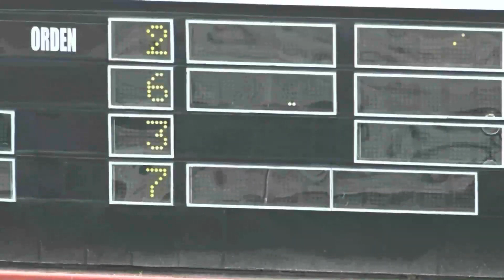4TA CARRERA 18 09 2020 NO STENT